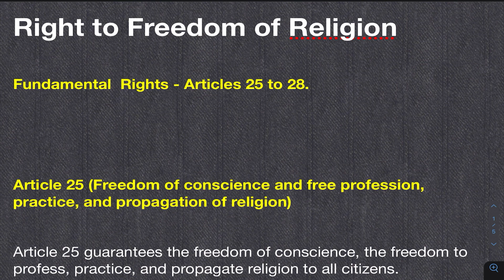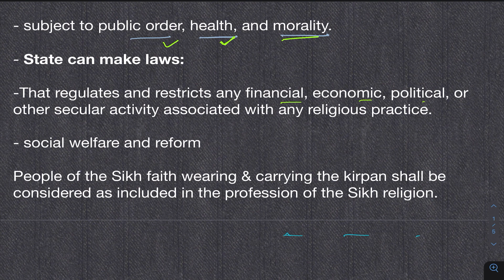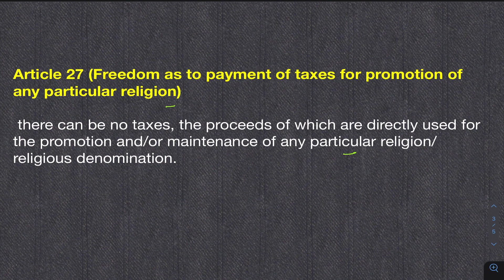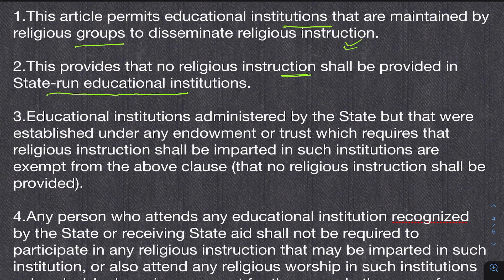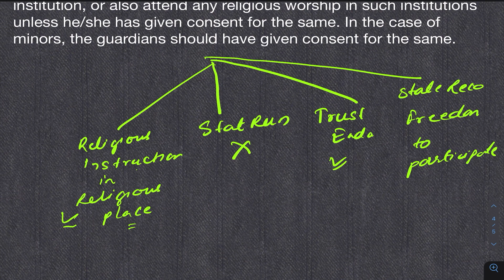Right to Freedom of Religion Explained